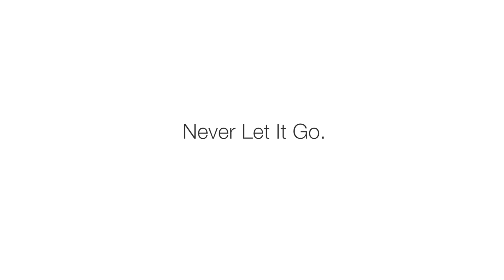Game on! Frozen Free Fall: Snowball Fight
Game on! What is your FrozenMoment?